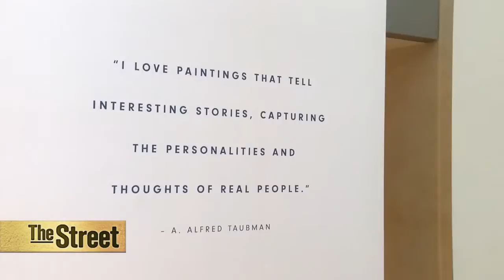Here’s a Look Inside Sotheby’s Biggest Auction Ever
Sotheby’s (BID) is gearing up for what could be its biggest auction in history. The vast collection of artwork and sculptures is from billionaire real estate developer and former Sotheby's owner, A. Alfred Taubman, who passed away earlier this year. The auction flaunts paintings from legendary artists like Rothko, Modigliani and Picasso. With 500 pieces in the collection, the auction could be worth over a half a billion dollars. 'The contemporary art that Mr. Taubman collected is exceptional,’ said Alexander Rotter, sr. vice president & co-head of contemporary art worldwide at Sotheby's. ‘It's highlighted by two amazing [Mark] Rothko paintings – one from 1952 and one from 1962. Both of them are expected to sell between $20-$30 million.’ As for who is scooping up paintings with 8-figure price tags -- it all comes back to one thing. 'Everyone who has the money can be a buyer,’ Rotter added. But it's not just paintings from the world's most famous artists. The Taubman collection includes a host of statues and sculptures. 'He collected lots of wonderful sculptures from Jean Arp and Ignazio Jacometti,’ Rotter said. ‘The variety and the scope of his collecting went two dimensional, three dimensional - in every direction.' TheStreet’s Scott Gamm reports from New York.